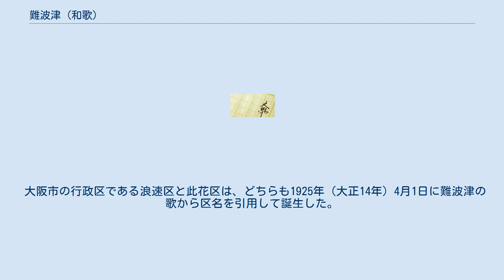難波津 (和歌)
難波津の歌（なにわづのうた）は、『古今和歌集』の仮名序で「おほささきのみかどをそへたてまつれるうた」として紹介されている、王仁の作とされる和歌。
 難波津に 咲くやこの花 冬ごもり 今は春べと 咲くやこの花 応神天皇の崩御後、菟道稚郎子皇子（うじのわきいらつこのみこ）と大鷦鷯尊（おおさざきのみこと）が互いに皇位を譲り合ったため、3年間も空位となっていたが、のちに難波高津宮において大鷦鷯尊が即位して仁徳天皇となった際、その治世の繁栄を願って詠まれた歌とされている。
なお、この歌に詠まれている花は桜ではなく梅である。
 仮名序で安積山の歌と並んで「手習ふ人のはじめにもしける」と言われたように、古来書道の初学としても用いられた。
実際に徳島県の観音寺遺跡から、万葉仮名で「奈尓波ツ尓昨(佐)久矢己乃波奈」と記された7世紀のものとみられる習書木簡が出土しているのをはじめ、各地から数多くこの歌を記した木簡が出土している。
平安時代には「難波津の歌」と言えば「誰でも知っている歌」の代名詞となっていた。
 競技かるたにおいては競技の開始時に難波津の歌を詠むことが通例となっているが、決まり字の「いまは」との混同を避けるため、四句は「今“を”春べと」に変更されている。
 大阪市の行政区である浪速区と此花区は、どちらも1925年（大正14年）4月1日に難波津の歌から区名を引用して誕生した。
 （以下、名称が難波津の歌に由来するもの）